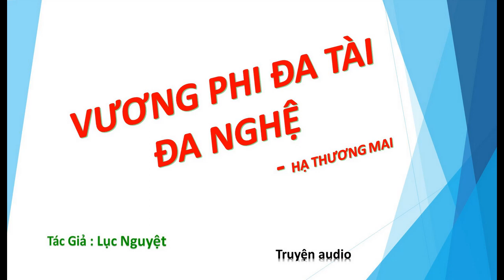Tập 58 - chương 856-870 - Vương Phi Đa Tài Đa Nghệ - Hạ Thương Mai, Tg - Lục Nguyệt, Truyện audio